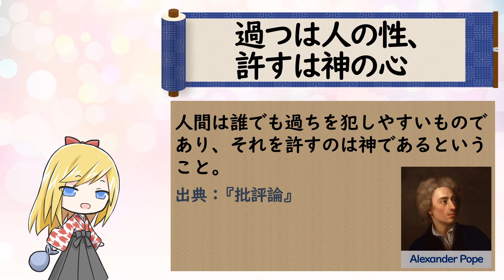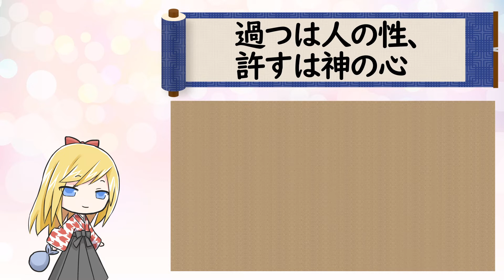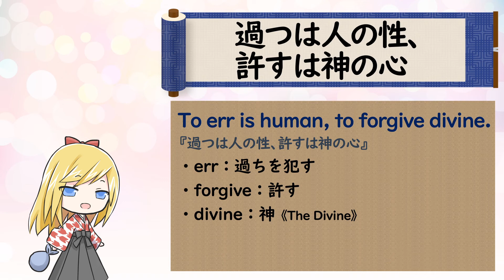ことわざを学ぼう【過つは人の性、許すは神の心】寛大な心はあるけれど…期待しないでね！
第１３２回目は「過つは人の性、許すは神の心」です。
人間は誰でも過ちを犯しやすいものであり、それを許すのは神であるということ。
出典：『批評論』

【英訳】To err is human, to forgive divine.
『過つは人の性、許すは神の心』
・err：過ちを犯す
・forgive：許す
・divine：神《The Divine》